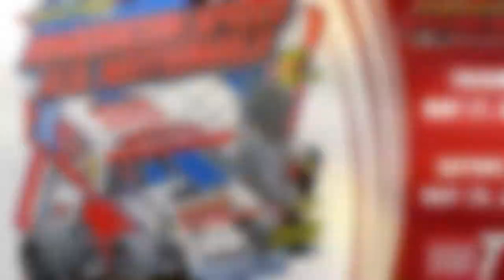SPEED SPORT Spotlight - Must See Racing Sprint Series